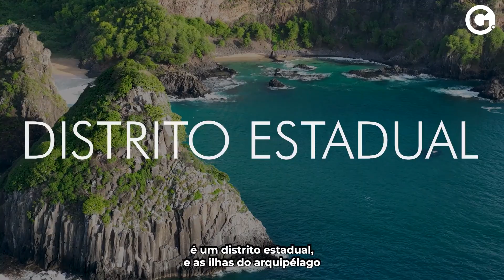Saiba quais são os locais do Brasil onde não existem eleições municipais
Apenas dois lugares não participam dos pleitos para prefeitos e vereadores